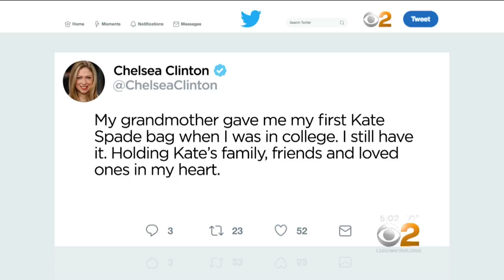Celebrities React To Death Of Kate Spade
Folks who loved Spade's designs took to Twitter to share their sadness and grief.